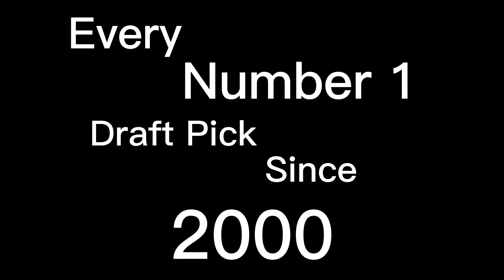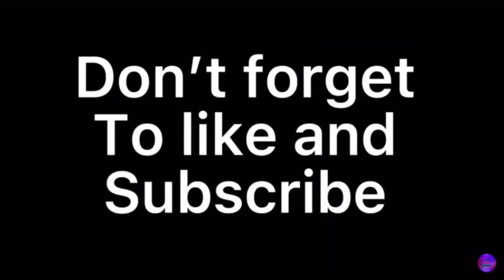Every AFL Number 1 Draft Pick Since 2000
Every AFL Draft Pick Since 2000